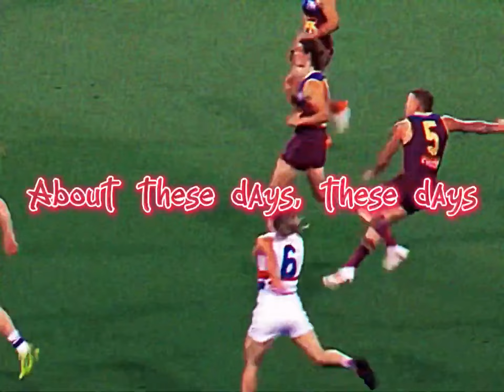Mitch Robinson edit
He either retired or leaves the lions 😢